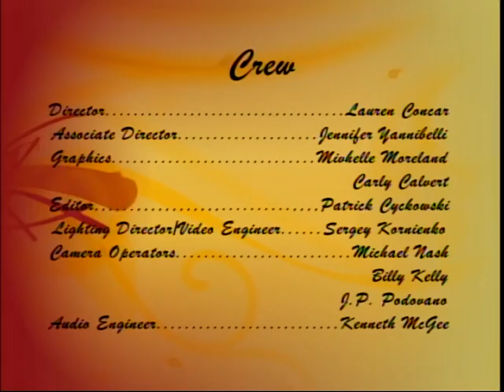Visiting Writers Series Interview with David Grann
In an interview with Suzanne Parker, journalist and non-fiction author David Grann talks about his books-- The Lost City of Z and The Devil and Sherlock Holmes--  writing and obsession.  He discusses his research into The Lost City of Z which had him retracing Percy Fawcett's, the British explorer's, steps and disappearance in the Amazon.